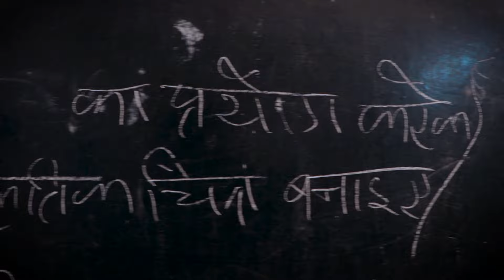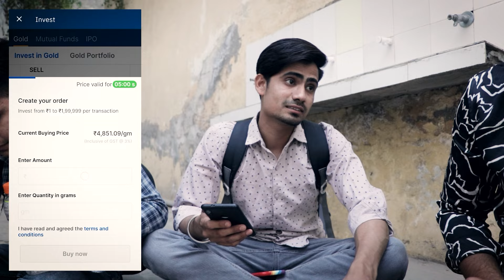College Life Of Desi VS City || Jatin Sharma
Managed by: Sociopool India Pvt. Ltd.

Starring:
Jatin Sharma
Patiyala
apoorv dhama
sonu
aakriya
delisha

And Team
shoot by - Manish Manral
Script by - Jatin Sharma